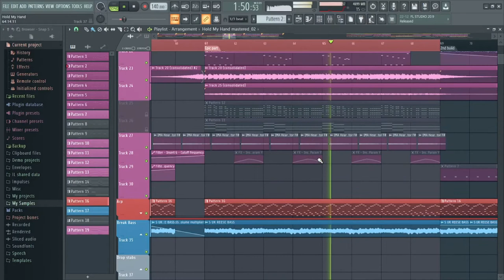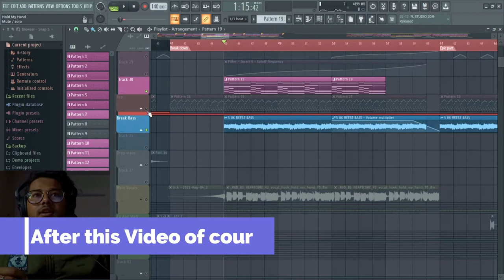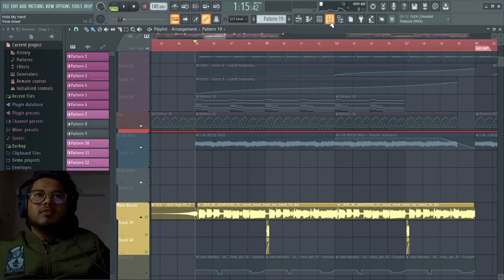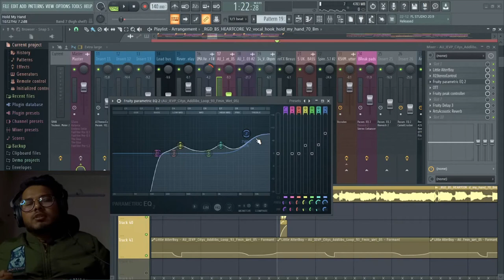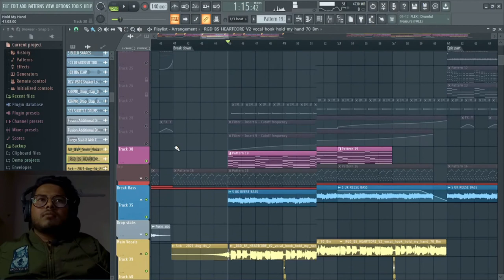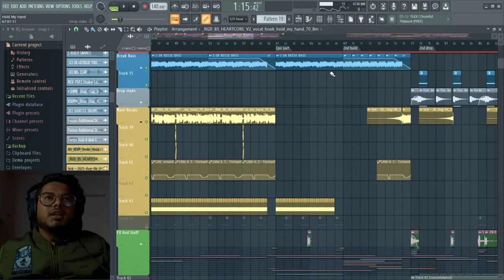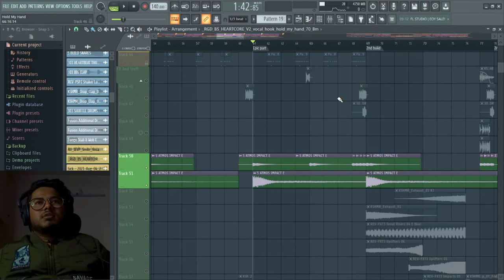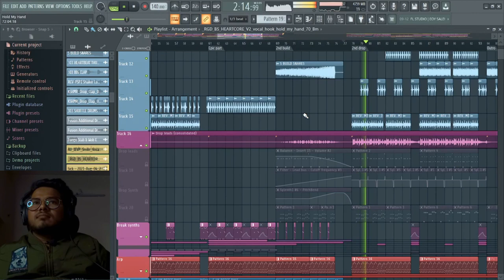How to make BIG ROOM In FL STUDIO Step by Step | HINDI | Part 2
Hey guys, hope you all are doing great. Here's my New tutorial video in which I'll show you guys How I made Big room Breakdown in my Track " Hold My Hand", In FL Studio.
it's Part 2 So make sure you Watch part 1 too. if you think this video is informative for you then share it with your producer friends and also comment some suggestions for future videos. 😅

Your response really motivates me a lot to make more new music!

You guys can catch me on

XpediØ MusiX

00:00 Intro
00:45 Synths and Pads
1:15 Bass
1:47 Arp
2:07 Atmos And Stuff
3:00 Vocals
7:09 Introducing climax Synth
7:40 Some FXs
8:29 Climax Part you were waiting for!!
12:15 Final Result
12:45 Outro